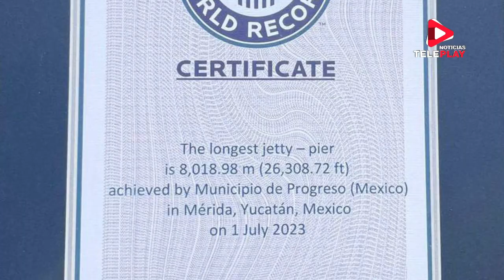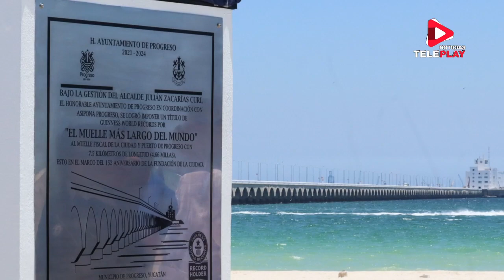EL MUELLE DE PROGRESO OBTIENE EL RÉCORD GUINNESS